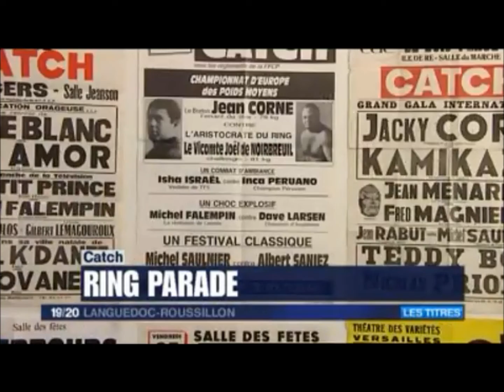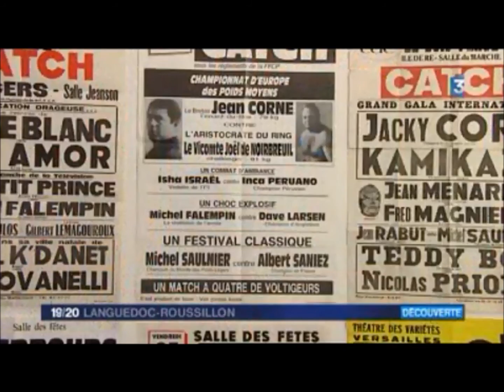Le Musée du Catch sur France 3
Le Musée du Catch et l'Association Biterroise de Catch sur France 3 le Mercredi 19 Février 2014 à l'occasion de la récente ouverture du Musée du Catch à Béziers.